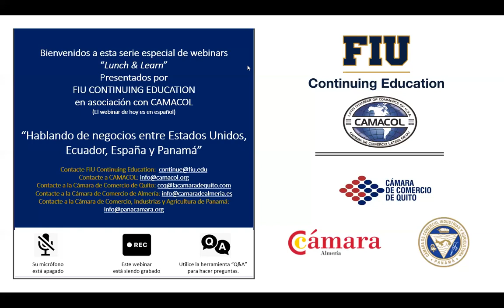"Hablando de Negocios entre E.U., Ecuador, España y Panamá"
Educación Contínua en FIU  se ha asociado con CAMACOL, la Cámara de Comercio  Latinoamericana de los Estados Unidos, para impartir una serie de webinars virtuales, en español, como un servicio a la comunidad hispanoparlante.  En esta serie estaremos presentando un panel con distintas cámaras de comercio iberoamericanas donde cada representante nos hablará de su país y las oportunidades de negocios que existen en este.  El Presidente de la CAMACOL, el Sr. Joe Chi, tocó el tema de como hacer negocios en los Estados Unidos.

En este primer webinar, tuvimos la representación de España, Panamá y Ecuador.  También nos acompañó  el Honorable Comisionado Willie Gort.  El panel fue moderado por el Dr. Jorge N. Zumaeta, Director Senior de la Oficina de Educación Contínua de FIU.